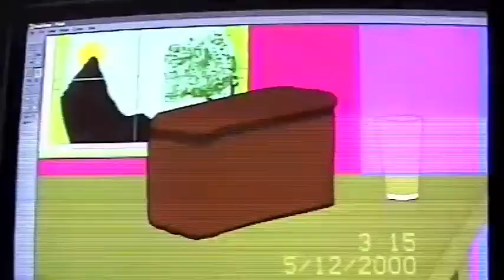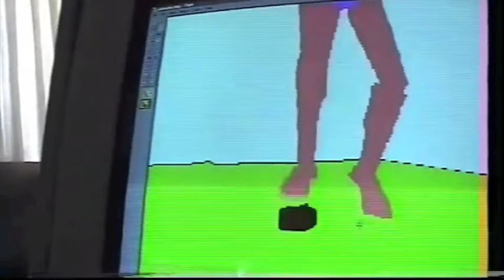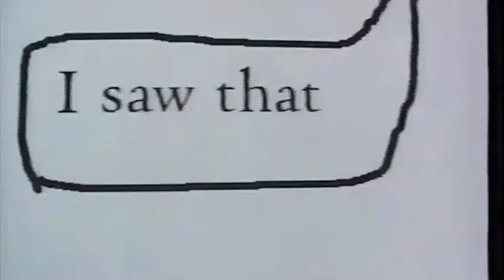Michael Lidster Computer Art